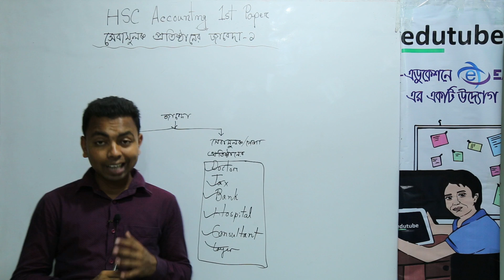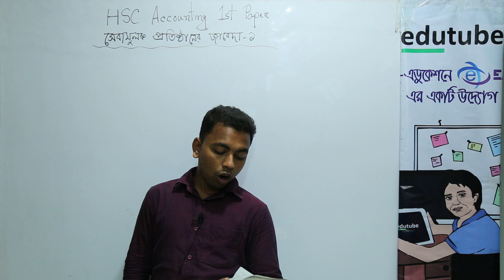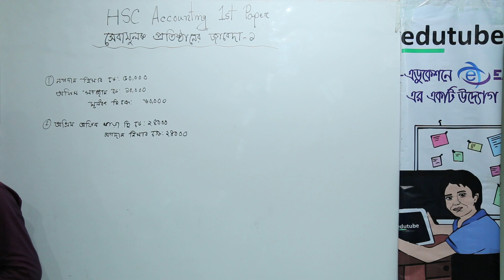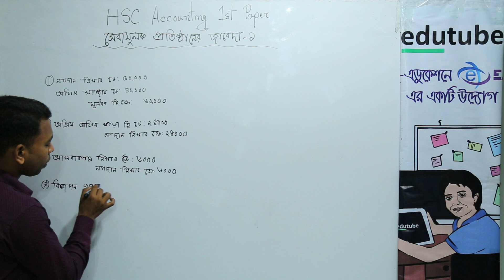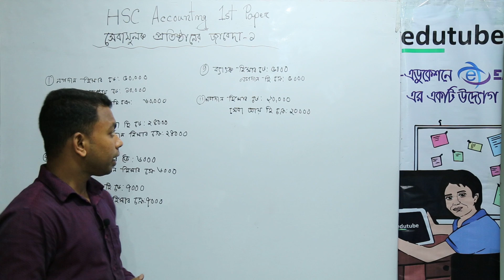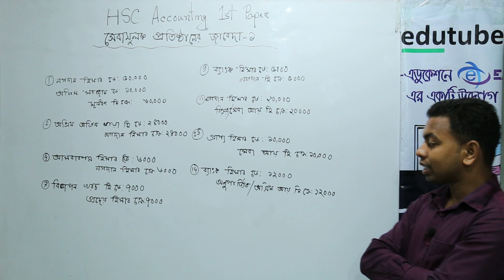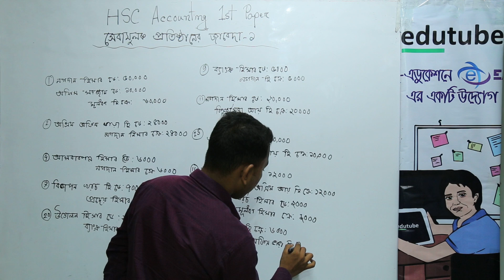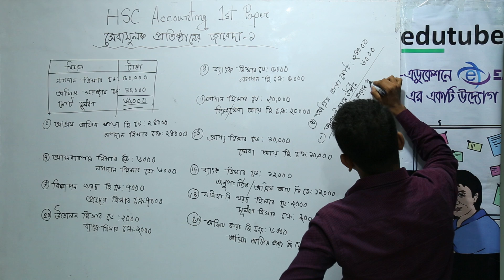HSC Accounting 1st Paper, Chapter 02,সেবামূলক প্রতিষ্ঠানের জাবেদা ১